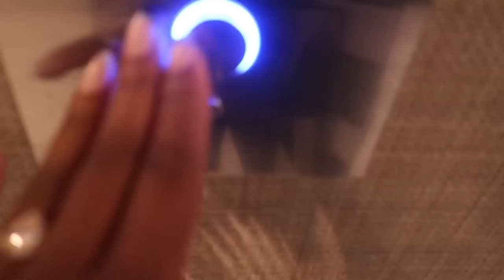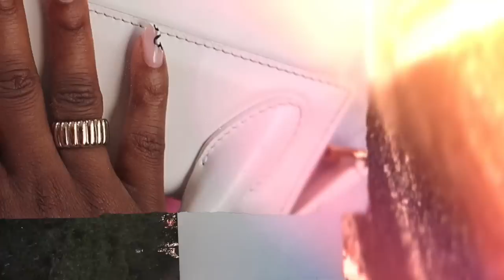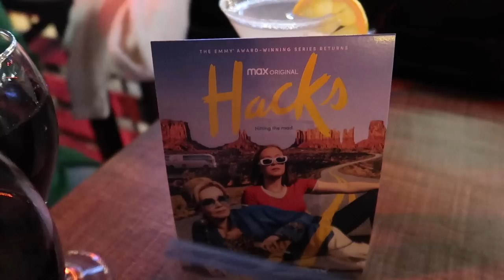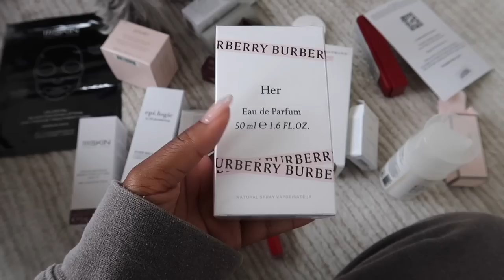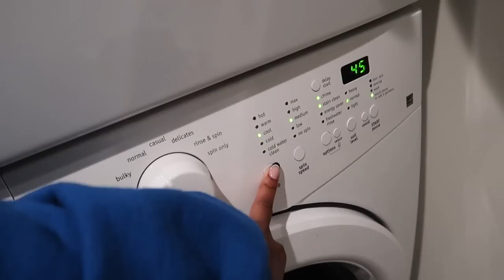MY LIFE IN LA VLOG | Morning Routine, Farfetch Event, Hiking & More!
🎥 CAMERA + EDITING ↓
C a m e r a : Canon 80d
L e n s : Sigma 30mm f/1.4 ART lens